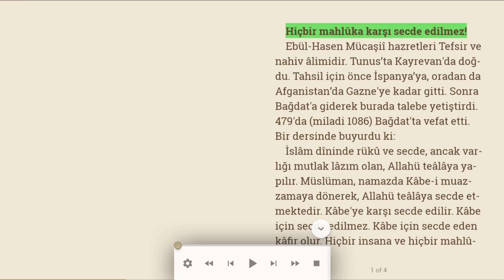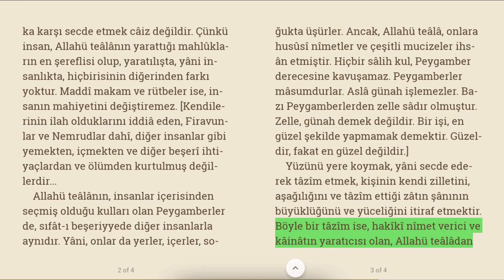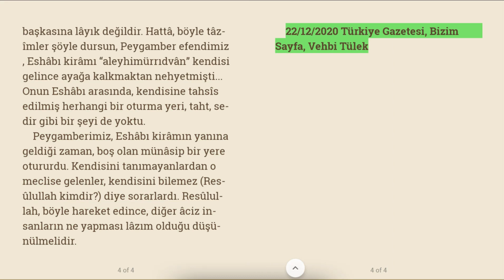Hiçbir mahlûka karşı secde edilmez! | Sesli makale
Ebül-Hasen Mücaşiî hazretleri Tefsir ve nahiv âlimidir. Tunus’ta Kayrevan'da doğdu. Tahsil için önce İspanya’ya, oradan da Afganistan’da Gazne'ye kadar gitti. Sonra Bağdat'a giderek burada talebe yetiştirdi. 479'da (miladi 1086) Bağdat'ta vefat etti. Bir dersinde buyurdu ki:
İslâm dîninde rükû ve secde, ancak varlığı mutlak lâzım olan, Allahü teâlâya yapılır. Müslüman, namazda Kâbe-i muazzamaya dönerek, Allahü teâlâya secde etmektedir. Kâbe'ye karşı secde edilir. Kâbe için secde edilmez. Kâbe için secde eden kâfir olur. Hiçbir insana ve hiçbir mahlûka karşı secde etmek câiz değildir. Çünkü insan, Allahü teâlânın yarattığı mahlûkların en şereflisi olup, yaratılışta, yâni insanlıkta, hiçbirisinin diğerinden farkı yoktur. Maddî makam ve rütbeler ise, insanın mahiyetini değiştiremez. [Kendilerinin ilah olduklarını iddiâ eden, Firavunlar ve Nemrudlar dahî, diğer insanlar gibi yemekten, içmekten ve diğer beşerî ihtiyaçlardan ve ölümden kurtulmuş değillerdir...
Allahü teâlânın, insanlar içerisinden seçmiş olduğu kulları olan Peygamberler de, sıfât-ı beşeriyyede diğer insanlarla aynıdır. Yâni, onlar da yerler, içerler, soğukta üşürler. Ancak, Allahü teâlâ, onlara husûsî nîmetler ve çeşitli mucizeler ihsân etmiştir. Hiçbir sâlih kul, Peygamber derecesine kavuşamaz. Peygamberler mâsumdurlar. Aslâ günah işlemezler. Bazı Peygamberlerden zelle sâdır olmuştur. Zelle, günah demek değildir. Bir işi, en güzel şekilde yapmamak demektir. Güzeldir, fakat en güzel değildir.]
Yüzünü yere koymak, yâni secde ederek tâzîm etmek, kişinin kendi zilletini, aşağılığını ve tâzîm ettiği zâtın şânının büyüklüğünü ve yüceliğini itiraf etmektir. Böyle bir tâzîm ise, hakîkî nîmet verici ve kâinâtın yaratıcısı olan, Allahü teâlâdan başkasına lâyık değildir. Hattâ, böyle tâzîmler şöyle dursun, Peygamber efendimiz , Eshâbı kirâmı “aleyhimürrıdvân” kendisi gelince ayağa kalkmaktan nehyetmişti... Onun Eshâbı arasında, kendisine tahsîs edilmiş herhangi bir oturma yeri, taht, sedir gibi bir şeyi de yoktu.
Peygamberimiz, Eshâbı kirâmın yanına geldiği zaman, boş olan münâsip bir yere otururdu. Kendisini tanımayanlardan o meclise gelenler, kendisini bilemez (Resûlullah kimdir?) diye sorarlardı. Resûlullah, böyle hareket edince, diğer âciz insanların ne yapması lâzım olduğu düşünülmelidir.

22/12/2020 Türkiye Gazetesi, Bizim Sayfa, Vehbi Tülek